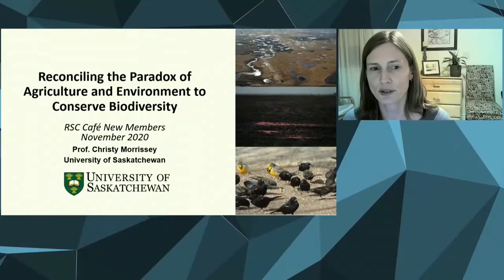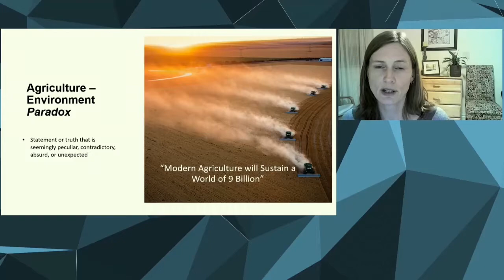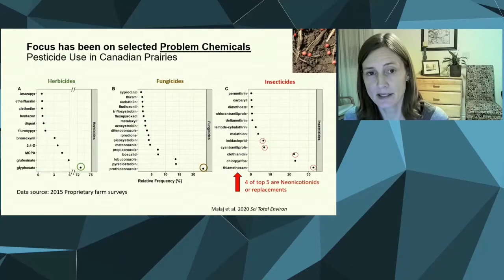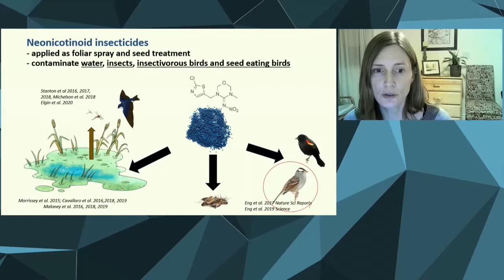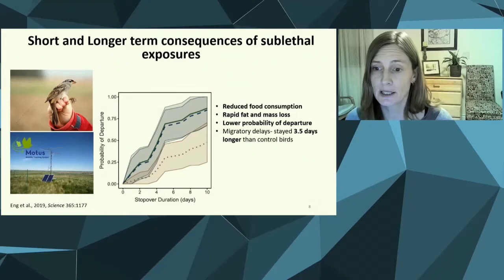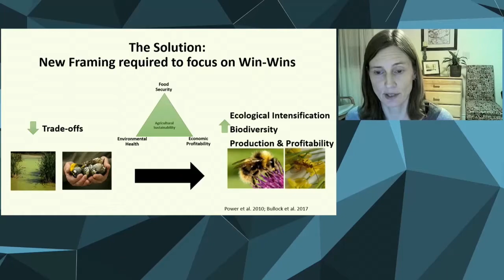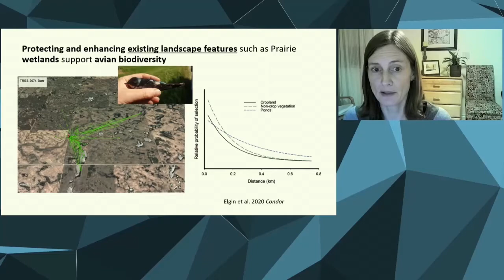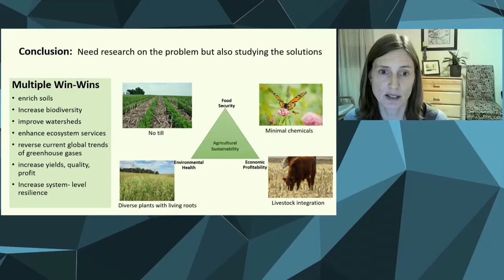Christy Morrissey | Reconciling the Paradox of Agriculture & Environment | RSC Café Presentation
Reconciling the Paradox of Agriculture & Environment to Conserve Biodiversity [Full Title]

Christy Morrissey is a recognized international leader in the fields of avian and aquatic ecotoxicology. Her innovative integrated approaches have revealed new insights into the root causes of migratory bird and insect declines from agricultural pesticides and other environmental threats. She is dedicated to engaging and communicating her discoveries with the public and is leading transformative efforts to conserve and restore biodiversity through policy-relevant science.
Christy Morrissey est un leader international reconnu dans les domaines de l’écotoxicologie aviaire et aquatique. Ses approches intégrées innovantes ont révélé de nouvelles connaissances sur les causes profondes du déclin des oiseaux migrateurs et des insectes dû aux pesticides agricoles et à d’autres menaces environnementales. Elle s’engage et fait part de ses découvertes avec le public et mène des efforts de transformation pour préserver et restaurer la biodiversité grâce à une science utile et pertinente.